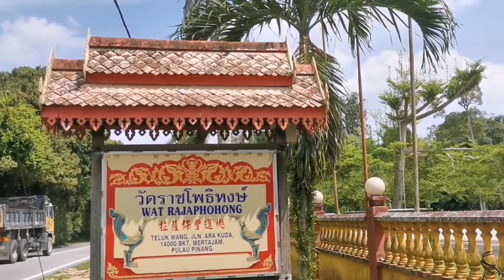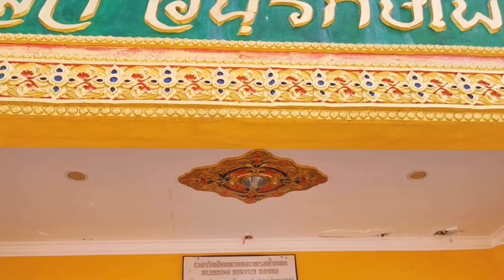槟城老庙《拉隆保丰暹樾》(算命)聼当地人说很灵 健康方面也说很凖 不防一试大家兴兴